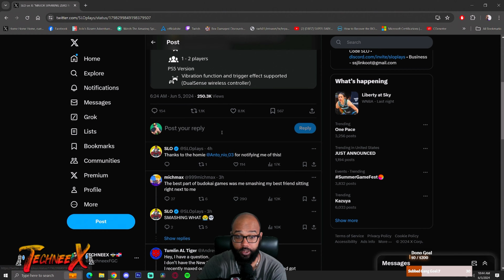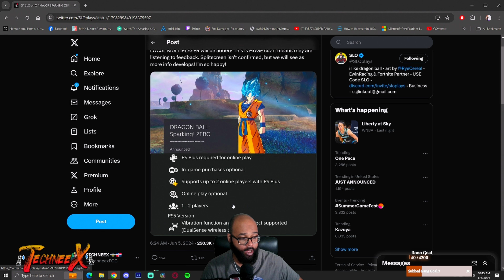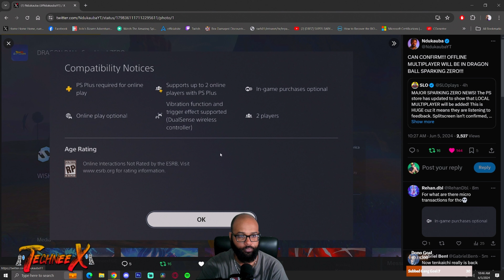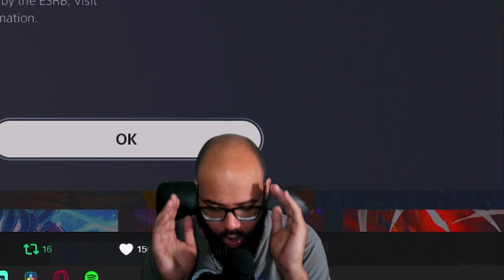Dragon Ball: Sparking! Zero OFFCIALLY has LOCAL MULTIPLAYER! WE. ARE. EATING! Details here!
What's Happening Gang it's yo boi TechneeX here with another video! Today we got a HUGE announcement in the way of Ndokauba and Slowplays! Local Multiplayer is coming for Dragon Ball: Sparking! Zero and as promised we are here breaking the news as it comes! We talked about how this wasn't the gameplan but if they do it's because we are requesting it and here we have the details!